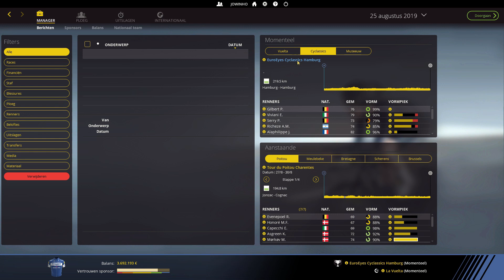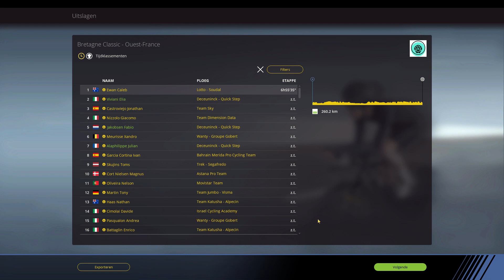Deceuninck - Quick Step / #25 / Cyclassics Hamburg - Bretagne Classic/ Pro Cycling Manager 2018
We zijn aanbeland in 2019 en dan is het tijd om de nieuwe ploegen aan het werk te zien. We gaan dat doen aan de hand van een carrière/seizoen met Deceuninck - Quick Step, de opvolger van Quick-Step. Het aantal overwinningen van vorig seizoen gaan we waarschijnlijk niet herhalen, maar we gaan toch proberen om de beste ploeg van het seizoen te worden.

Opname: OBS (Open Broadcast Service)
Microfoon: Trust USB Microfoon
Bewerkingsprogramma: Hitfilm Express 2017